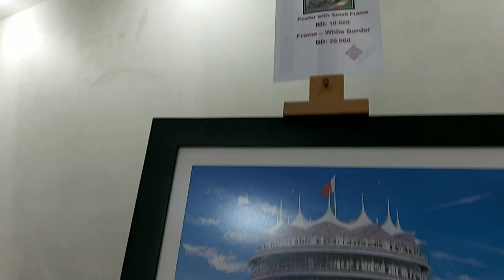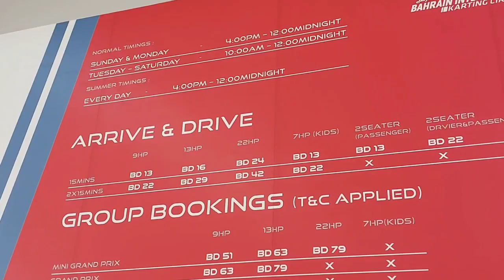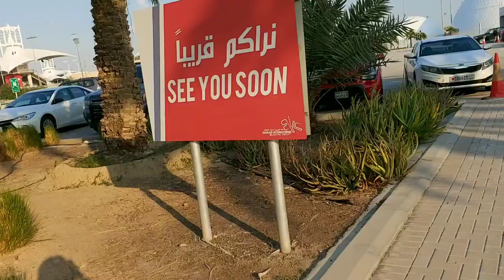International circuit Bahrain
In this video you will see Bahrain's international circuit and go karting